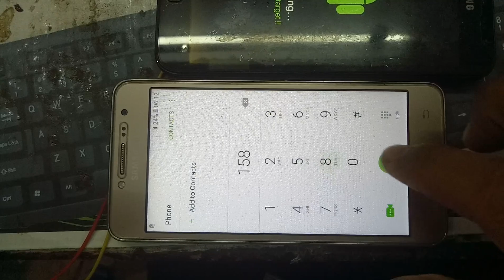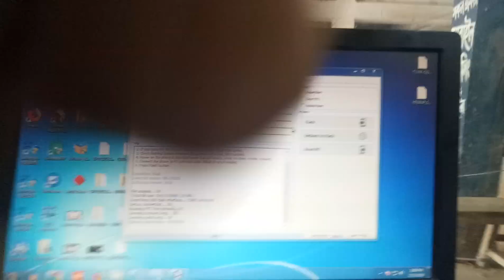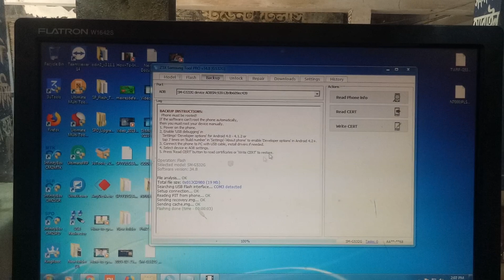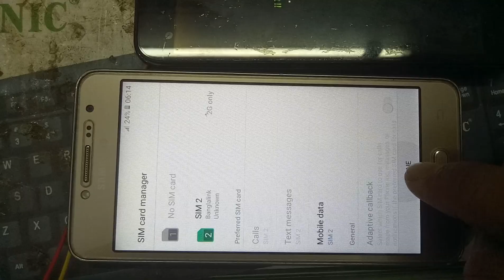Samsung G532G/F Imei Repair Solution Emergency Call No Network Fix Cert FaiL Full Final